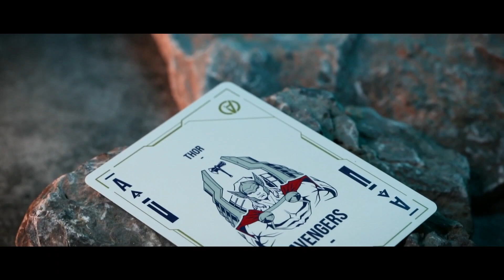Thor – (Love & Thunder) Jeu de cartes par Card Mafia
Sous licence officielle Disney avec étiquette hologramme anti-contrefaçon.